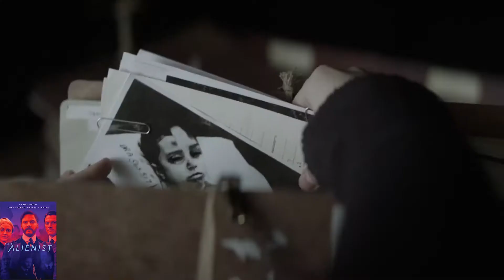l'alieniste en DVD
16 octobre 2019 / 48min / Drame, Historique, Policier
Titre original : The Alienist
De Hossein Amini
Avec Daniel Brühl, Luke Evans, Dakota Fanning
Nationalité U.S.A.

DVD 4

Synopsis : Dans le New York de la fin du 19ème siècle sous la responsabilité du chef de police Theodore Roosevelt, le spécialiste des maladies mentales Laszlo Kreizler s’intéresse à un impitoyable tueur qui laisse derrière lui les corps mutilés d’enfants. Face à l’impassibilité des pouvoirs publics, Kreizler tente d’identifier le responsable de ces meurtres horribles, épaulé par l’illustrateur criminel John Moore et Sara Howard, la première femme à faire son entrée dans l’univers très masculin de la police.